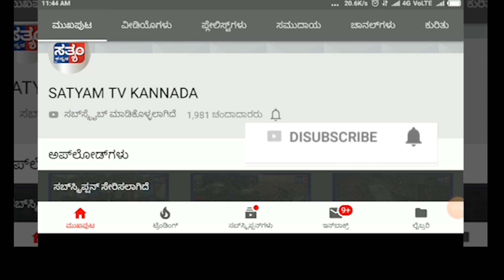HUKKERI - ಹುಕ್ಕೇರಿ ಕ್ಯಾರಗುಡ್ಡದಲ್ಲಿ ನಿರ್ಮಾಣವಾಗುತ್ತಿರುವ ಕೆರೆ ಕಾಮಗಾರಿ||SATYAM TV KANNADA